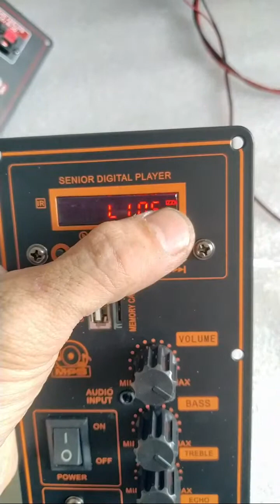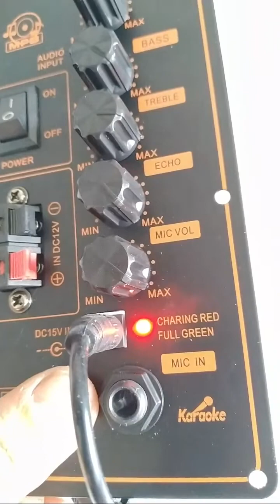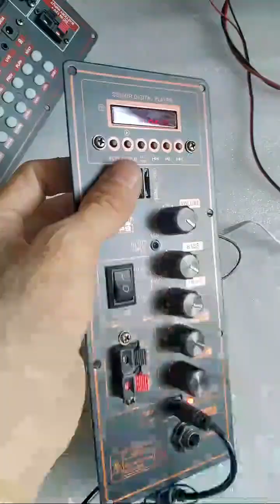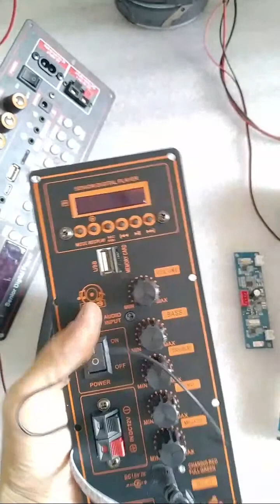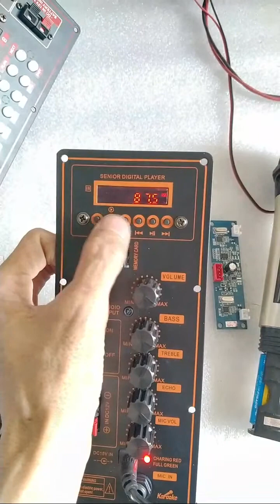MẠCH LOA KÉO HA8622 CAM ĐỎ 8 5X22